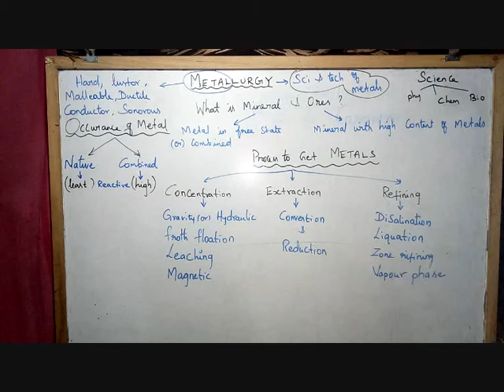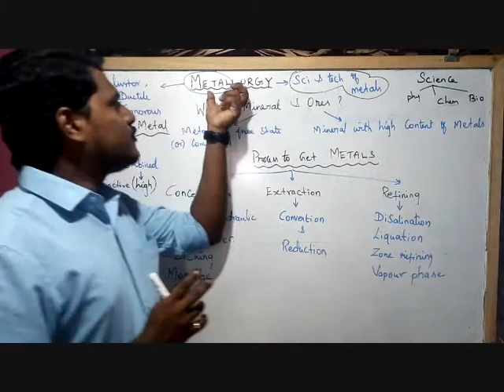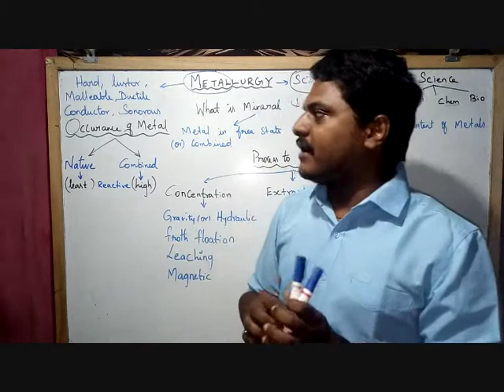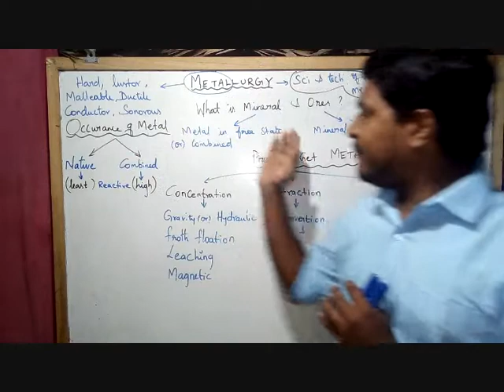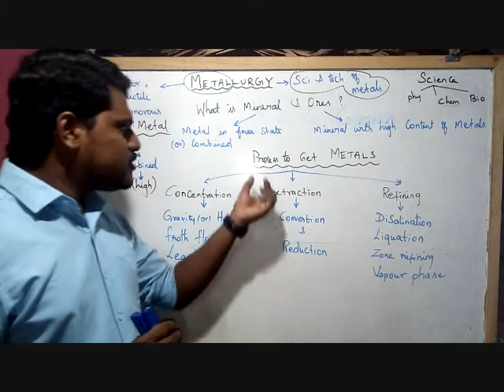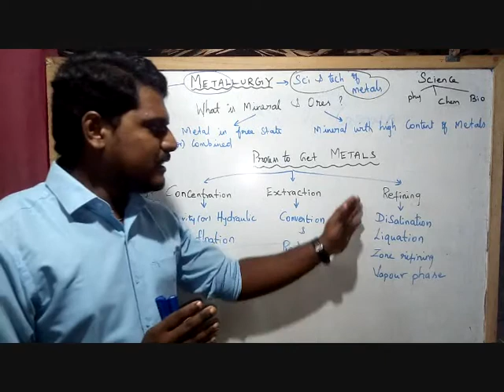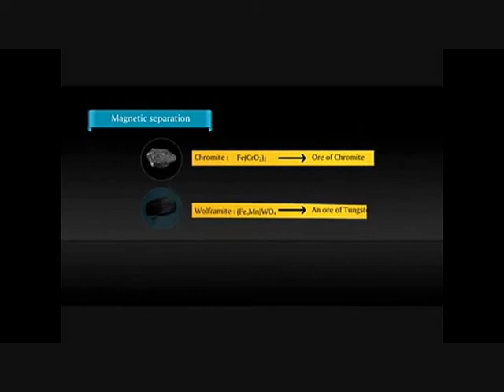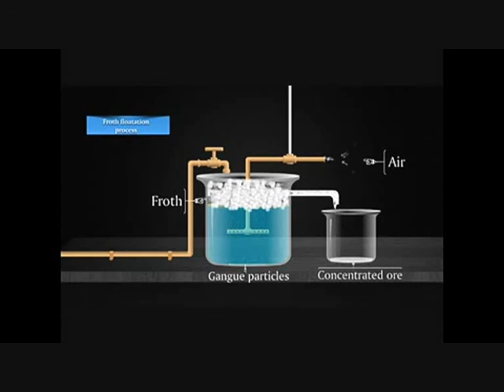12th Chemistry|Ln.1 Metallurgy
We are going to see the details of how to separate the metals form its ore